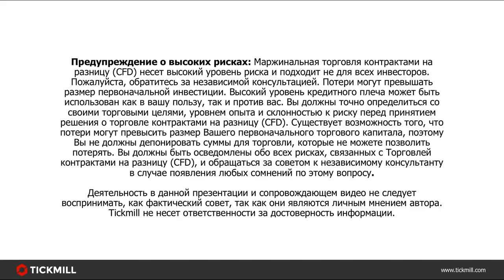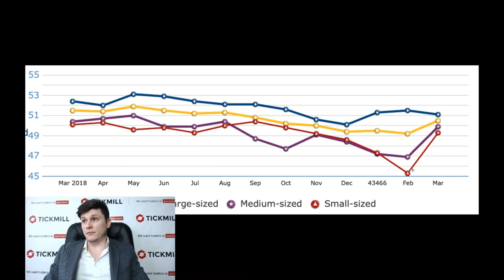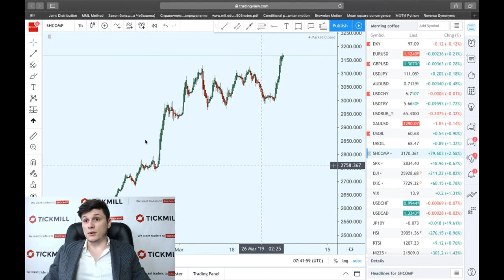Обзор рынка Tickmill | Рост с низов: о чем говорят последние данные по производственному PMI Китая?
Малые предприятия восстанавливали активность в марте быстрее чем крупные? Говорит ли это о смене ожиданий на положительные?

Больше о Тикмилл:

4. Наш путь к успеху